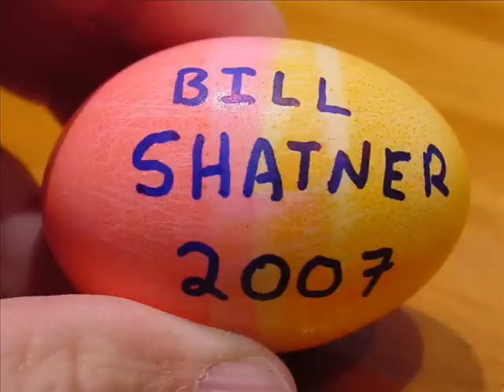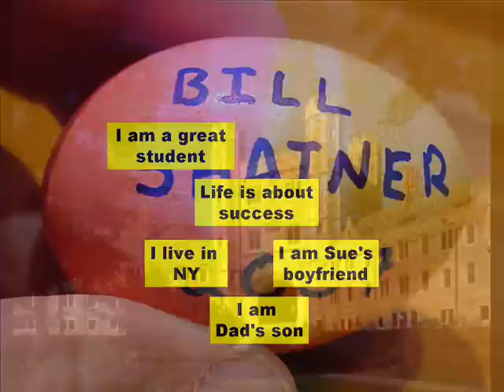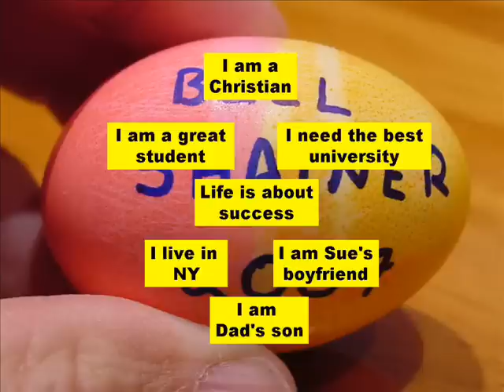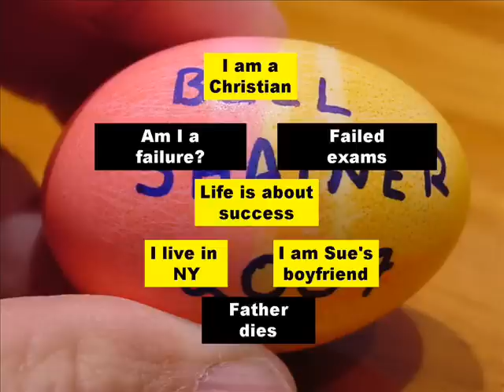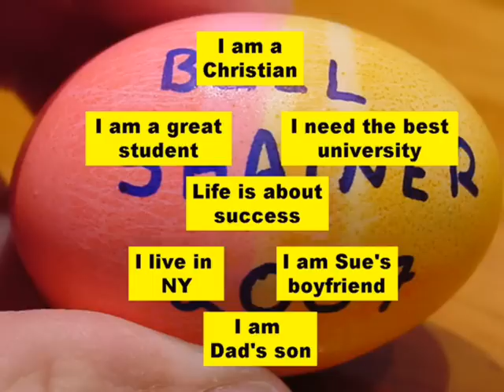1.The REAL Cause of Bipolar Disorder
Get my NEW BOOK and all of my videos at my new website -
In this video I talk about how many people end up being labeled with bipolar disorder, usually based on a first-break acute psychosis which begins with a collapse of the EGO.